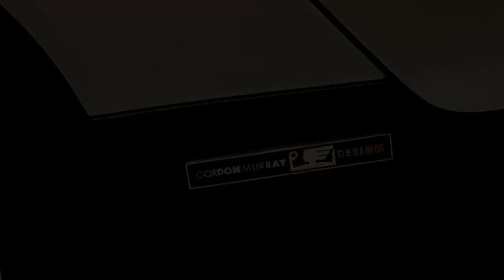Yamaha Motiv E City Car: Tokyo 2013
Yamaha Motiv E City Car: 2013 Tokyo Motor Show - Yamaha and the inimitable Gordon Murray have teamed up to make a small but significant splash at the Tokyo Motor Show, showing Murray Design's long-promised small car project in the form of this MOTIV.e City Car electric vehicle.